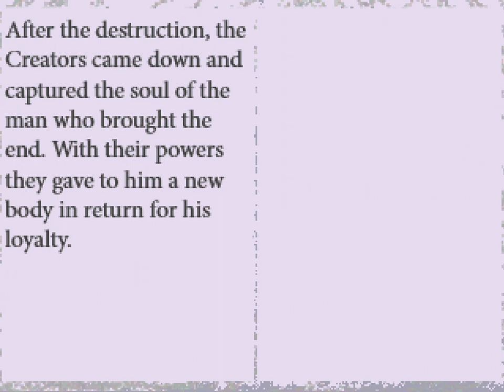Let's Play One (OFF Fan Game) Part 29 | He Who Brought The End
These pages seem to suggest someone... Guest commentary by Tinyghosty--the game's developer!   Discord